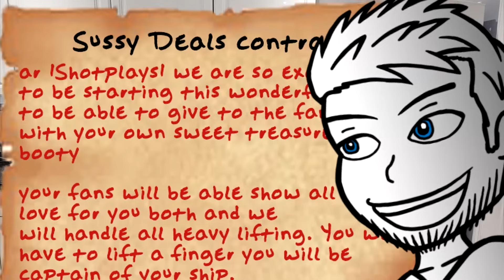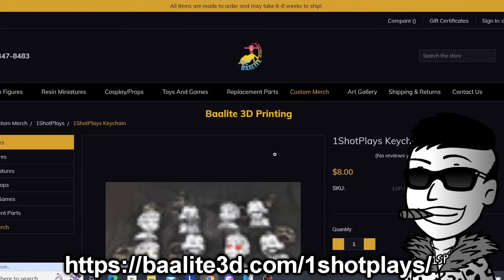The Headless - Sekiro: Shadows Die Twice (Part 5) - 1ShotPlays (Blind)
We lick our wounds from the memory and continue on through Ashina... although we might have come to regret that decision also. Time to slice some throats and grab some scrots, in this episode of Sekiro: Shadows Die Twice.

1. Number of tally during death = Number of Sips taken.
2. Every 50 Deaths = 1 Down!
3. Death by falling = 5 Sips.
4. Unintentionally spotted = 3 Sips.
5. "Does not open from this side" = 3 Sips.
6. Every Resurrect = +3 to tally
7. Non-death falls = 1 Sip.

Absolutely zero spoilers in the comments thank you, or the Assassins of the 1ShotPlays temple could make you inexplicably disappear. Cheers!